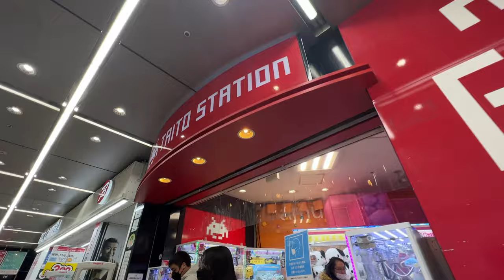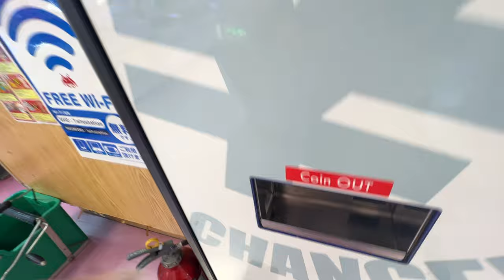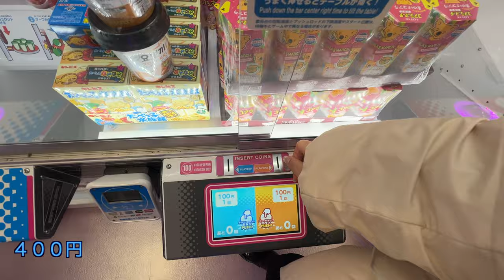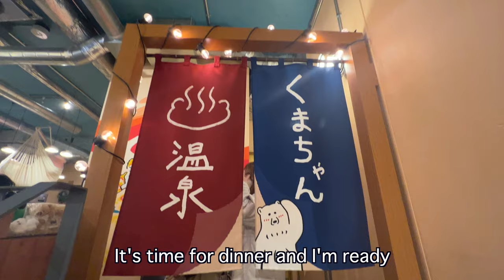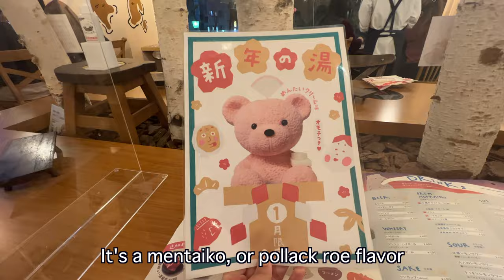Tokyo's CUTEST hotpot & dessert! Kuma-chan onsen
Today I'm spending some time in Shibuya. Kumachan onsen is famous for its adorable and delicious hotpot teddy bears. I actually had no idea there was a dessert place too!

If you love cute things like this, I'd really recommend it.